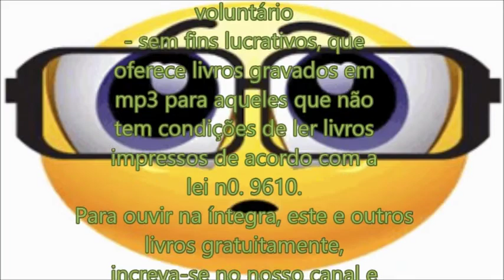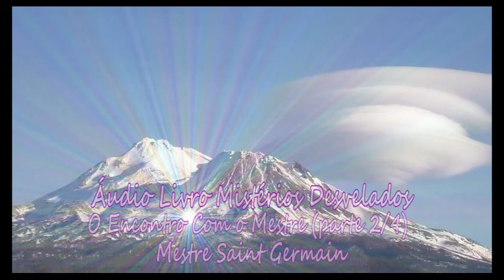Áudio Livro Mistérios Desvelados - Saint Germain O Encontro Com o Mestre (parte 2/4)